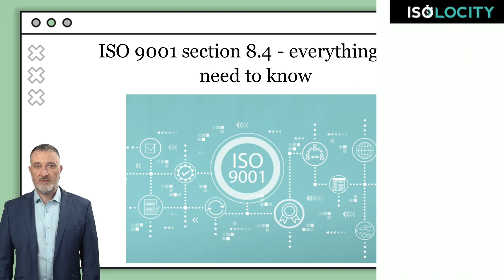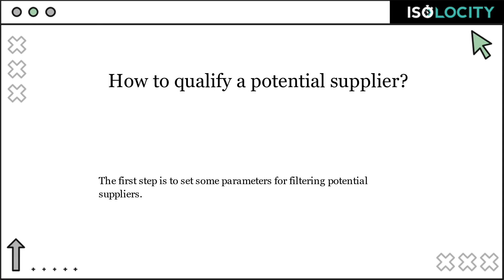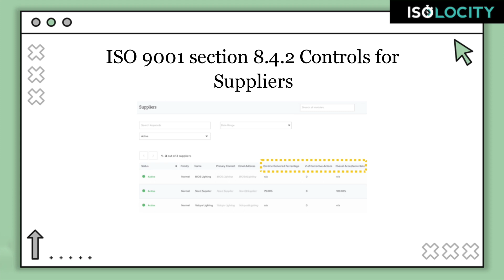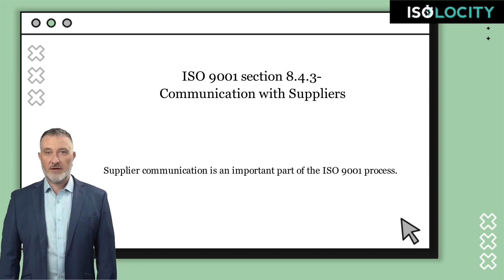ISO 9001 Section 8.4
ISO 9001 section 8.4 is related to supplier management and it’s one of the most important sections in the ISO 9001 standard.